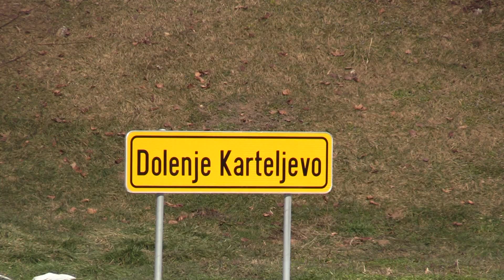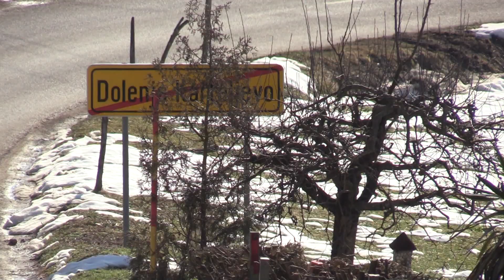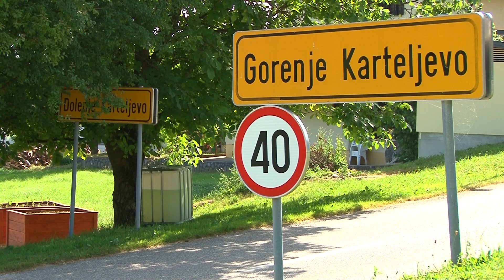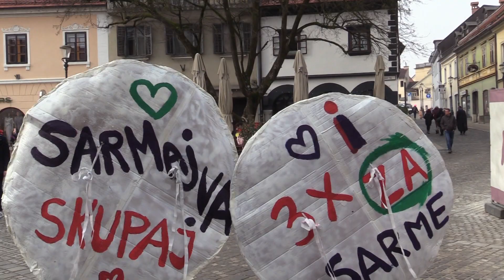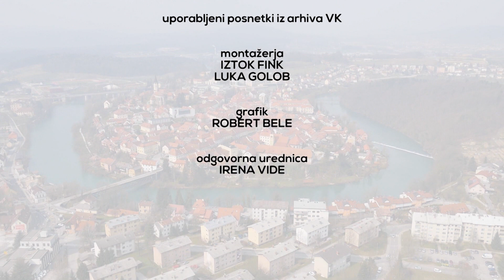Novo mesto živi, 6. marec 2023